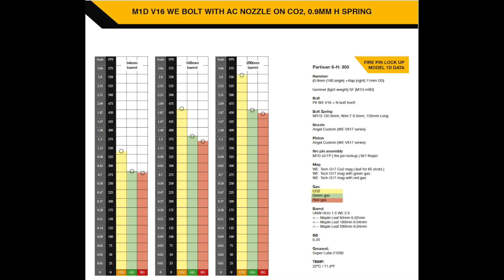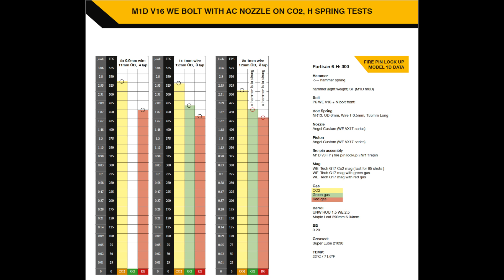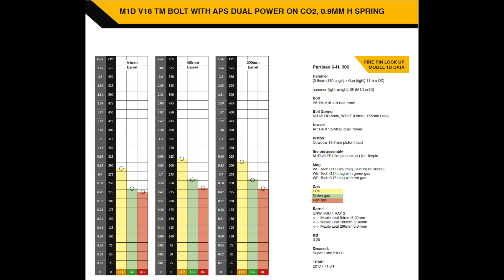FGC-6 and Partisan-6: CO2 mag testing results and setup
the manual have been update on cults3d and the google drive link
the printables website is down on my end for the moment.

I will soon add a bit more how to use CO2 mag in the manual as well

Partisan-6 starter kit and parts can be found here use the FGC-6 partisan 6 Collection to find compatible mod parts

link to FGC-6BL files FGC-6BL MKII and MKIISD FGC-6BL

short PB movies and products photo’s on

Untangleworks FB group (for all items except for the projects below)